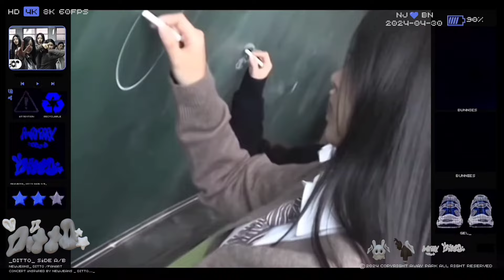NEWJEANS _ DITTO side A/B...//FANART_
Concept inspired by NEWJEANS _ DITTO side A/B.

NewJeans_ DITTO _